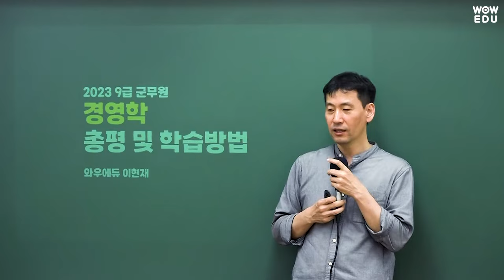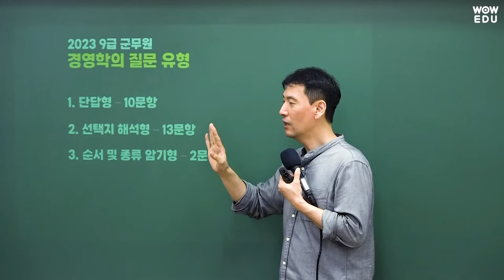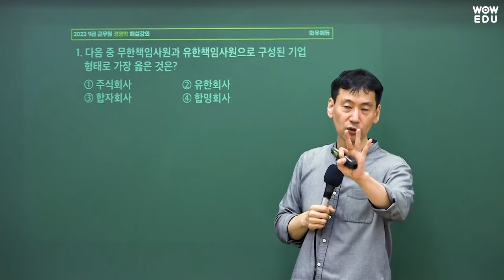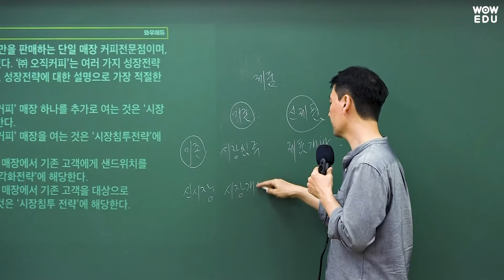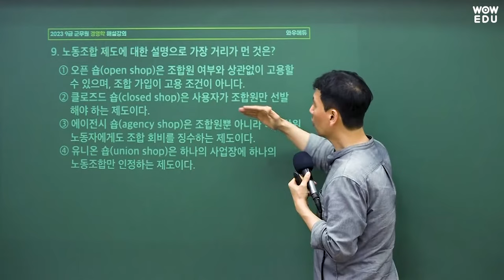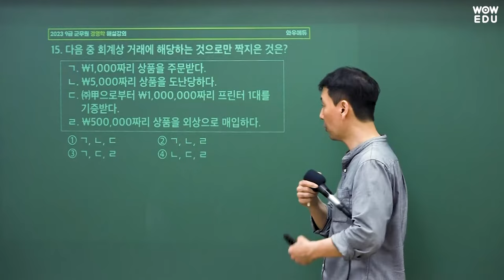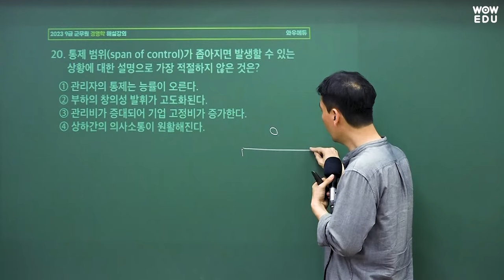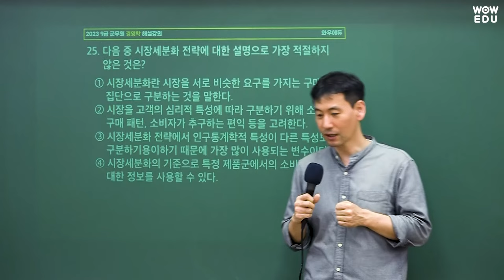2023년 군무원 9급 경영학 총평 및 해설강의 | 와우에듀 군무원 경영학 이현재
와우에듀 이현재 선생님의
9급 군무원 경영학 총평 및 해설강의입니다.

여러분의 2023 군무원 최종 합격을

🔥더욱 강력해진 와우에듀 군무원 라인업!

🔽 2023년 군무원 9급 해설특강 전체보기 및 자료 다운로드